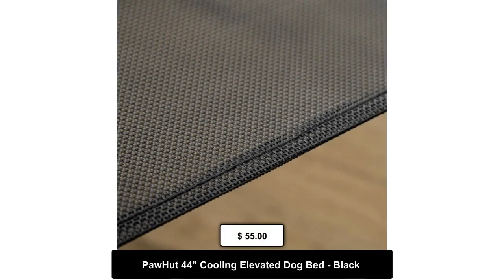PawHut 44" Cooling Elevated Dog Bed - Black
* Happy Summer, Have a Good Time: Breathable mesh allows air to
pass through the fabric, keeping your little fellows cool in the
summer and warm in the winter. This can reduce their joint
tension and suffering.
* Transport It Anywhere: Our lightweight and foldable bed will
make your furry friends very content wherever you go, whether for
a weekend at the beach or camping adventures.
* Protect Your Dog: The elevated cot guards against your canine
companion bringing in dirt and dust from the floor, both of which
are beneficial to your pet's health.
* Reliable Material: This pet bed can support small and medium
dogs up to 40 lbs. and 29.5" in body length, offering strong
fabric and a 1" thick steel frame made to withstand the fun
scratching and playing of your cherished furry friends.
* Outdoor Dog Bed Information: Overall Dimensions: 43.75" L x
25.75" W x 7.5" H. Foldable Dimensions: 25.75" L x 5.75" W x
44.5" H. Easy Installation.

Shipping

Order Confirmation:

As soon as you place your order, you will receive an order
confirmation e-mail. This means that we have received your order
in our system and pre-authorized your credit card for the
purchase. As soon as we receive your order, we automatically
reach out to our suppliers to confirm that it is in stock and
available for immediate shipment. If your item is on backorder
or unavailable, we will void the pre-authorization and reach out
to you via e-mail. If your item(s) are available for immediate
shipment (within 2 business days), we will process the charges
and submit the order for shipment.

Order Shipment:

If your order is in stock and we process the charges to your
credit card, it will ship within five business days from the date
of your order. We will send you tracking information within 48
you provided when checking out. If you do not receive tracking
information from us within 2 business days of your order, feel

Damages:

Please inspect the packaging of your item(s) when they arrive, if
you notice any damage you should make note of it when you receive
your item. If your item(s) do arrive damaged, please send
replacement for you.

All orders canceled after 48 hours are subject to a $20
administration fee, whether or not your order has shipped. If
your order has shipped, you (the buyer) will also be responsible
for actual return shipping charges. Refunds will only be issued
to the original credit card that you use when placing your order.

We partner with these quality vendors for shipping.

Cancellations &amp; Refunds:

If for any reason you are not completely satisfied with your
product, we offer a full refund less shipping within 30 days of

for actual return shipping charges.

Refunds will only be issued to the original credit card that you
use.